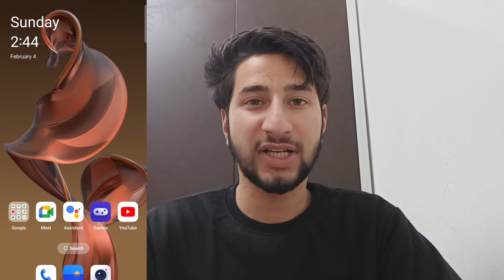How To Complete ORGANIC CHEMISTRY in just 12 Days 🔥 || NEET 2024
Hello Guys!!

In this Video I Will Give You A Brief Knowledge About HOW TO COMPLETE ORGANIC CHEMISTRY IN JUST 12 DAYS
I hope ye video or mere notes aapke kaam aaye.

MAIN POINTS OF THIS VIDEO
00:00 Introduction
00:50 Chapters Of Org. chemistry And Days To be Given For Each Chapter
01:47 Best Strategy For Org. Chemistry
01:32 HOW TO UTILISE 100DAYS
01:53 (1)Video Lectures
02:57 (2)Read NCERT
03:31 (3)Make FORMULA SHEET
04:12 (4)Question Practice
05:24 (5) PROPER REVISION
06:12 (6)MOCK TESTS & ANALYSIS
06:42  END OF VIDEO
07:15 Outro

ALL THE BEST for NEET 2024 EXAM👍